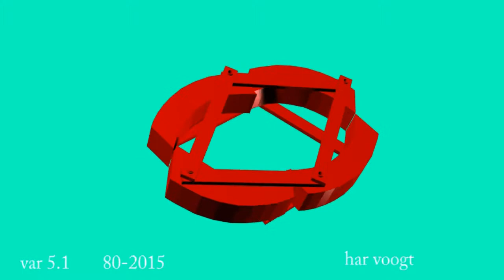var 5 1 032 33xt